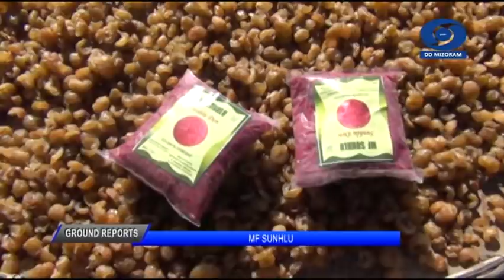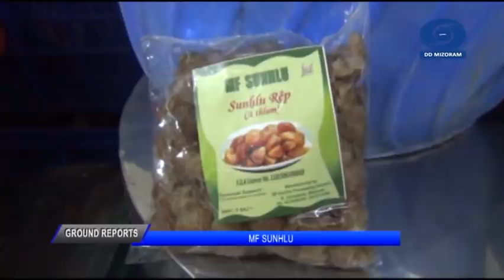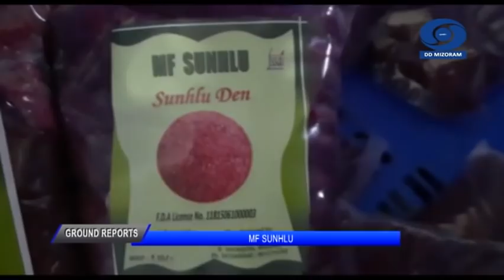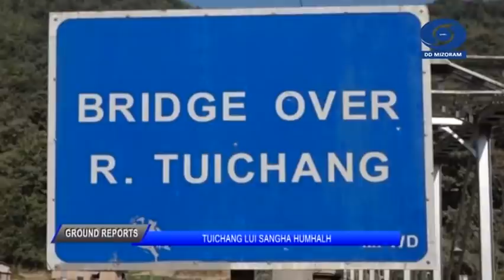DD GROUND REPORTS || 1 January, 2021